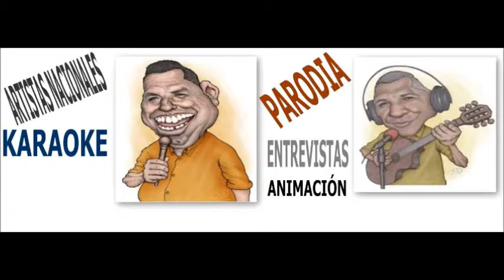Marca 2222 2323 Faranduleando 107.1 fm Lunes Y jueves 4 pm